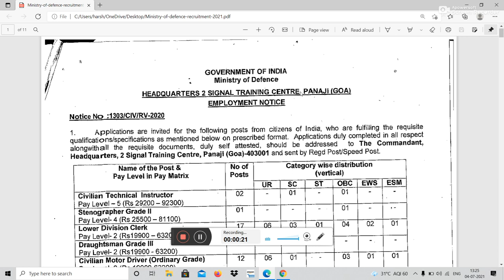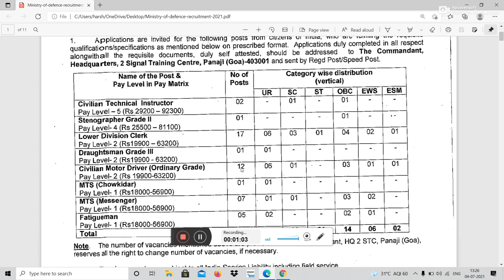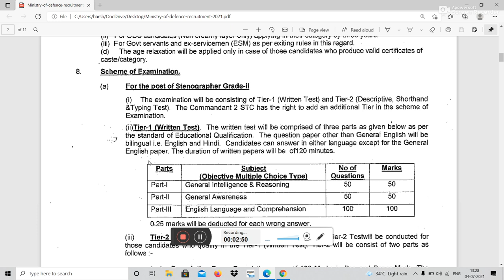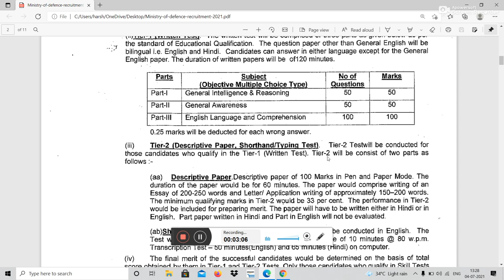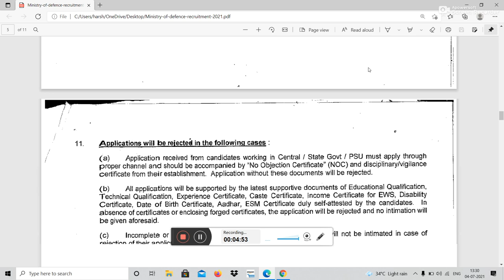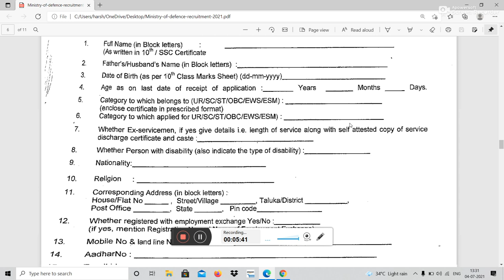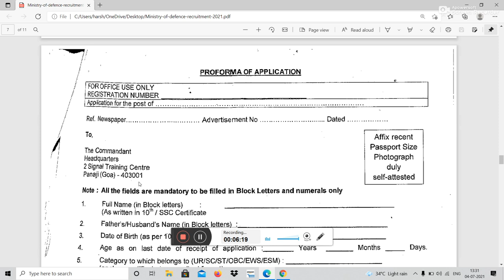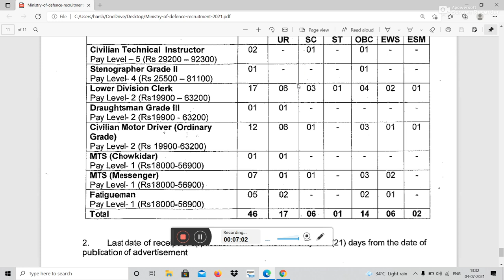POST FOR MTS CIVILIAN TECHNICAL INSTRUCTOR & DRIVER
ARMY BHARTI FOR GROUP C POST CIVILIAN INSTRUCTOR/MTS/DRVER/MESSENGER

PDF LINK - file:///C:/Users/harsh/OneDrive/Desktop/Ministry-of-defence-recruitment-2021%20(1).pdf